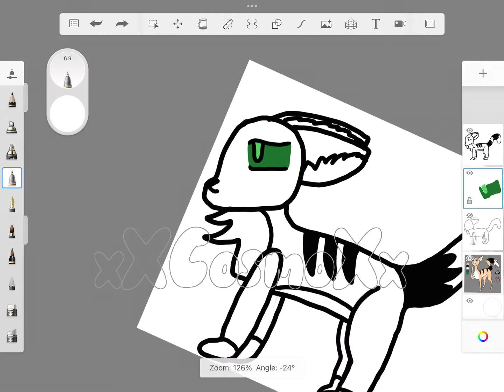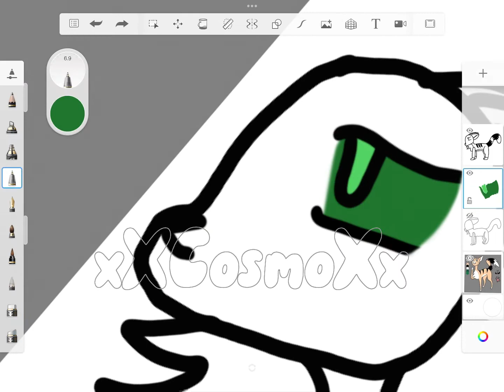Fan art for @Northflowo!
Hello! Here is some info:

Time taken: about 30 min (about 30 bc I was messing around for 3 minutes ._.)
Apps used: capcut, sketchbook
I feel pretty good about this drawing :3